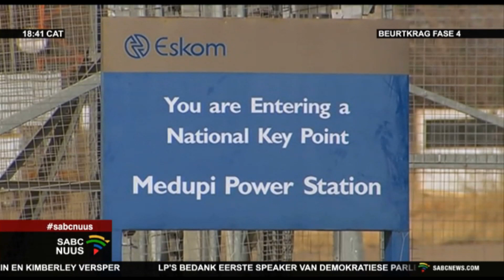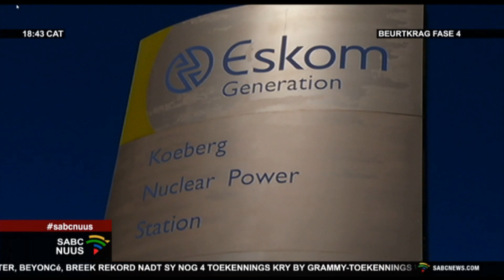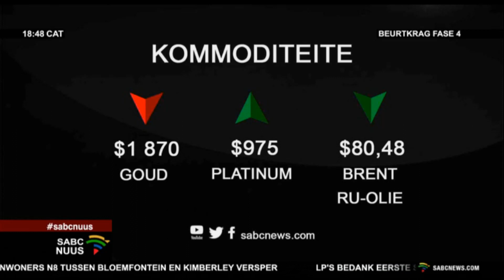Nuus | 06 Februarie 2023